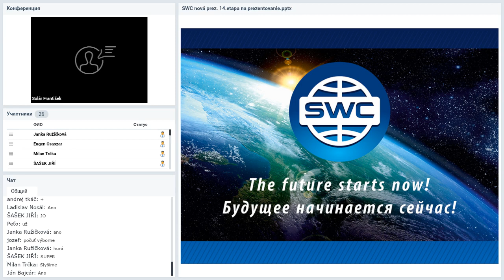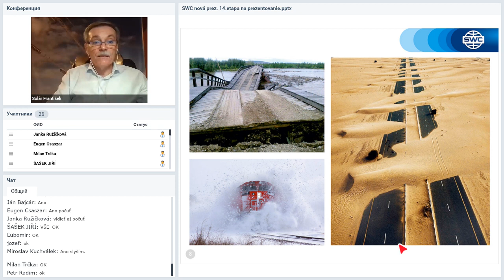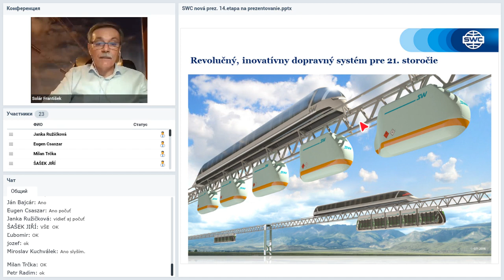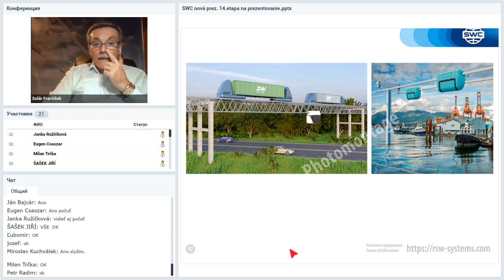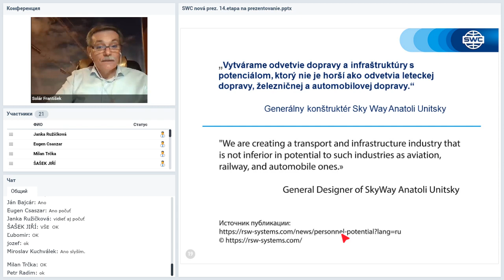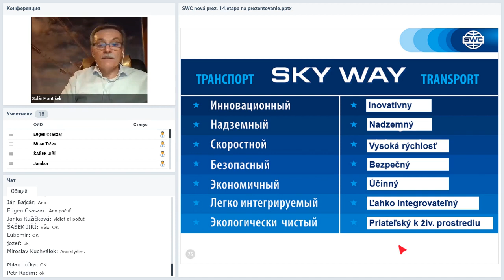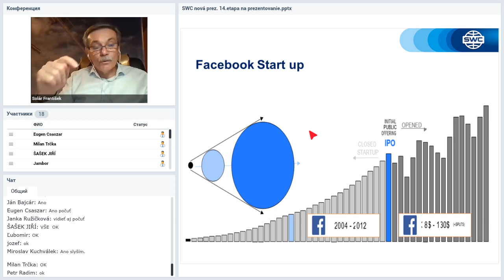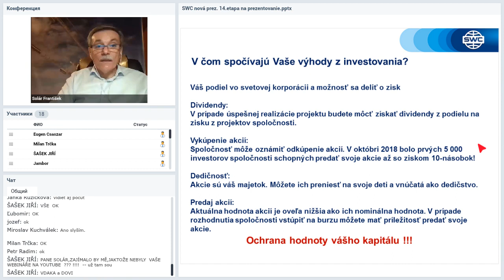Вебинар от 24.11.2020. Presentation of the technology. Словакия.